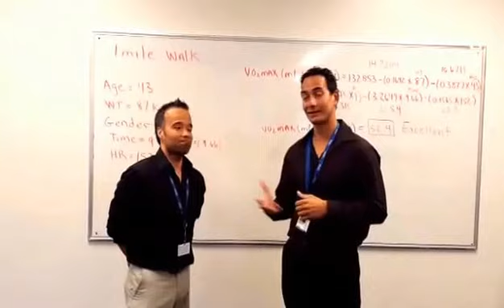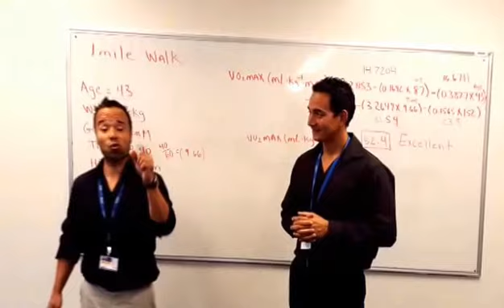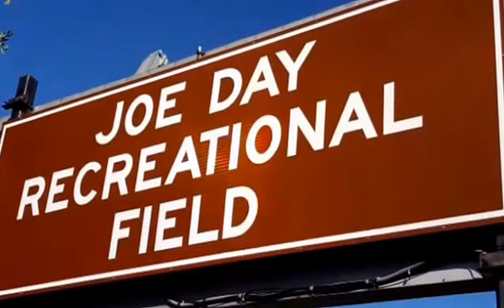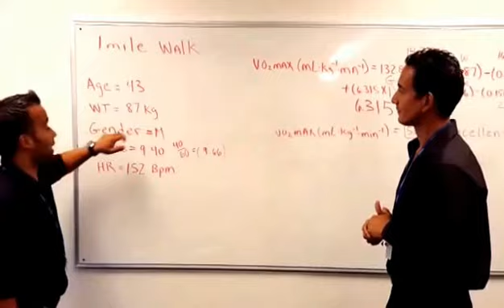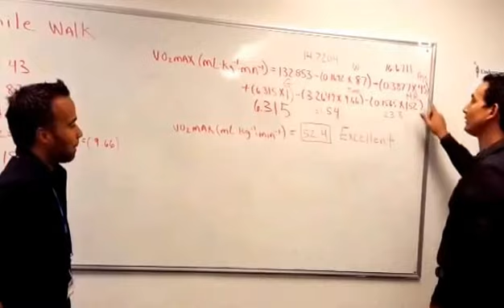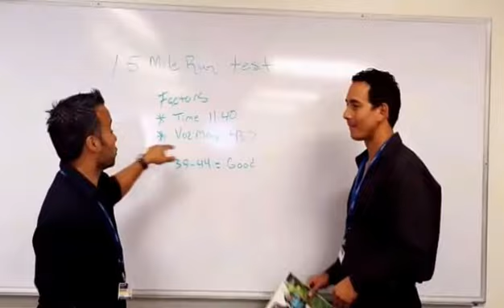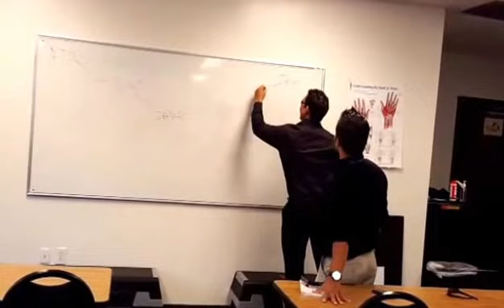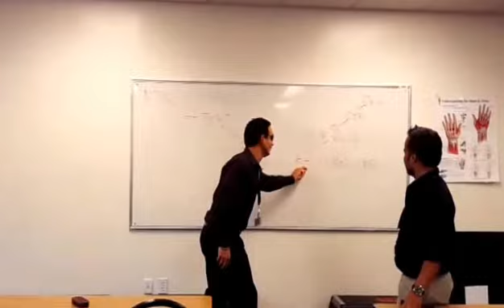VO2 MAX Final Project Louis Muniz and Ernesto Rodriguez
Music
"Commas" by Future (Google Play • iTunes • AmazonMP3)

Category
Entertainment